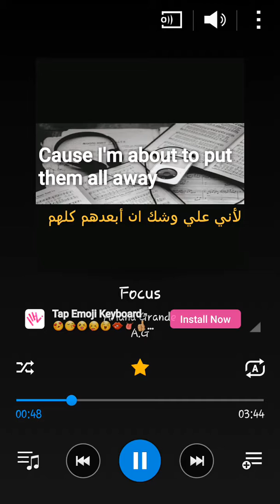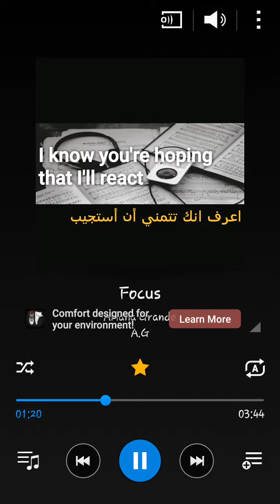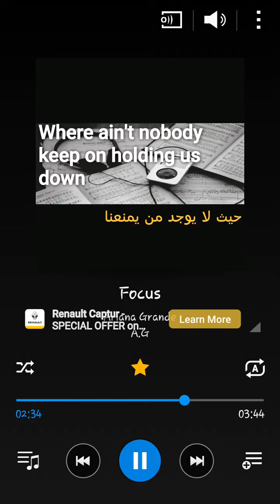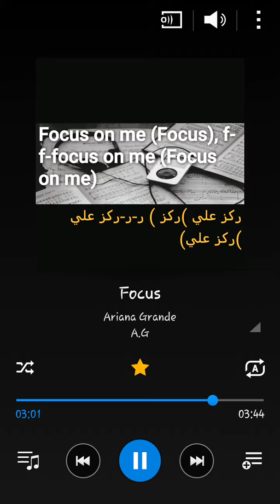Focus _ Ariana Grande ( English & Arabic lyric) / Sweety Nana